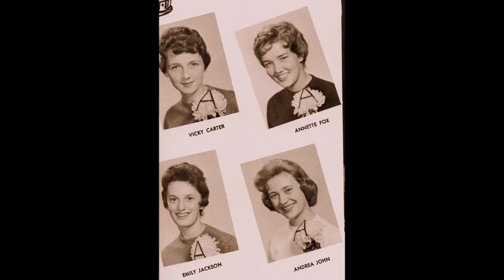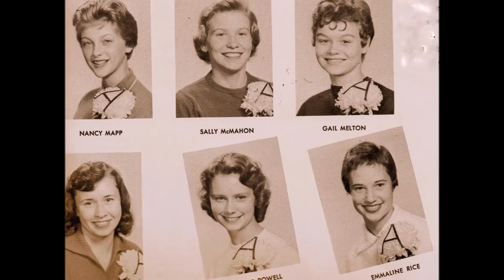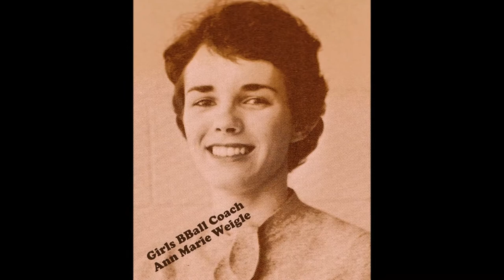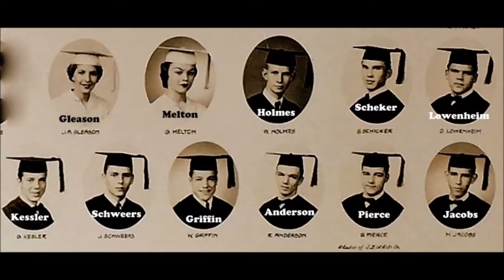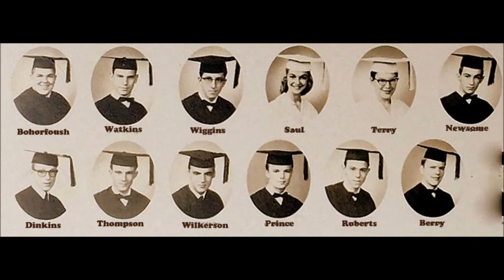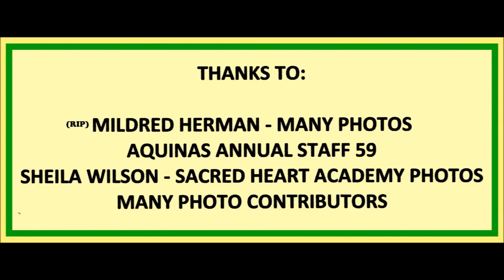1941 DOUG Remembering Aquinas High School Class of 1959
Augusta Ga. from Mt St Joseph Acadamy and Sacred Heart School to Aquinas and graduating in 1959 by the grace of God !!!